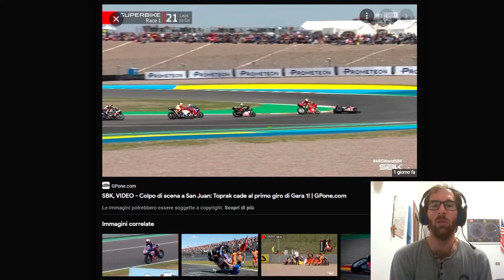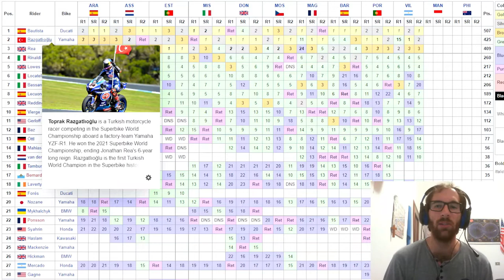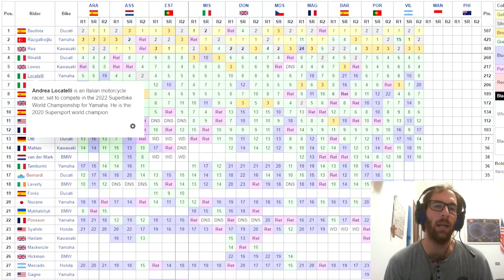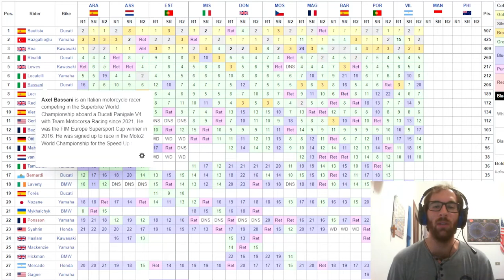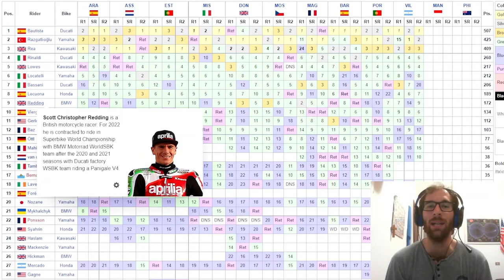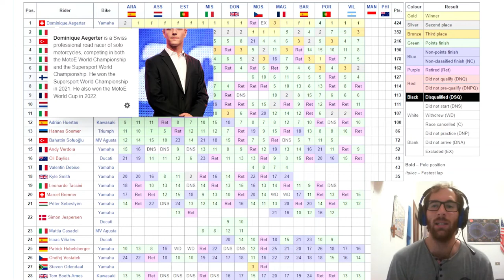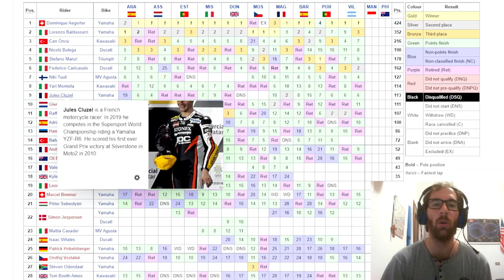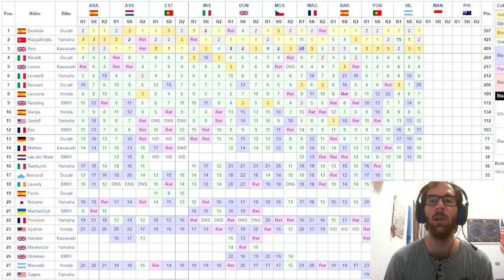Due vittorie su tre per Bautista a San Juan. Mondiale Superbike praticamente chiuso per Ducati?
SE VOLETE SEGUIRMI IN ALTRI CANALI